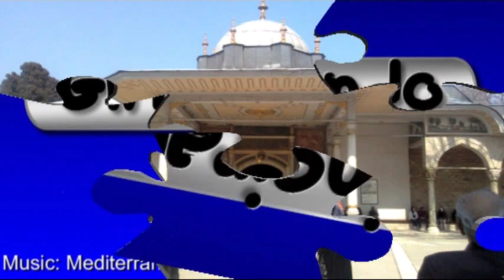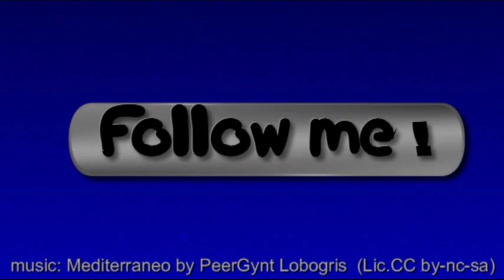Giringirando Trailer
Presentazione del mio canale, che tratta essenzialmente di viaggi, eventi e, qualche volta, musica.
Crediti: La musica è di PeerGynt Lobogris: Mediterraneo